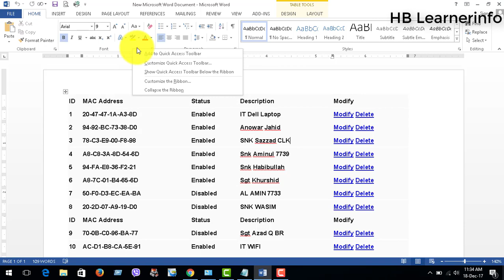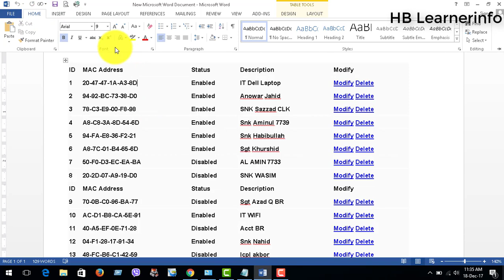Ribbon Bar Hide Or Un hide in ms Microsoft Word 2016,2013,2010,2007 || bangla tutorial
The ribbon is a set of toolbars at the top of the window in Office programs designed to help you quickly find the commands that you need to complete a task. Sometimes the ribbon can get hidden and it's hard to find. The quickest way to show the ribbon is to click on any visible tab, like Home, Insert or Design. You might also want to hide the ribbon to maximize screen space.

this is bangla tutorial and it uploaded by hb learnerinfo